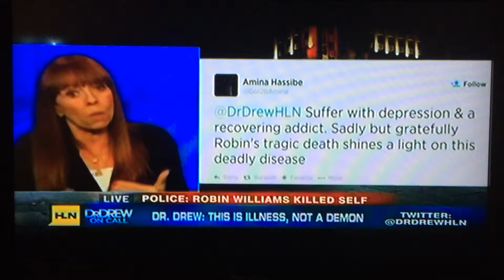Robin Williams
Robin Williams knew Pauly Shore

I was staying at the Ramada Grand Hotel in Orlando, Florida at 3155 S. John Young Parkway when I recorded this on the television in my room on the 3rd floor.